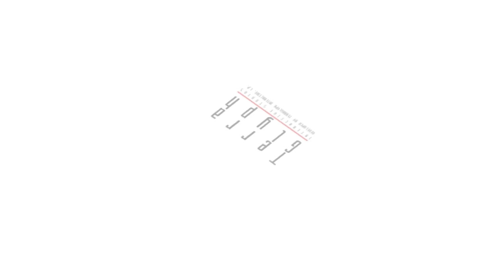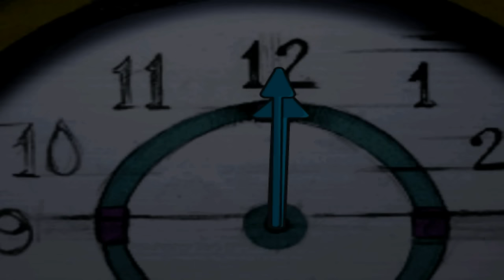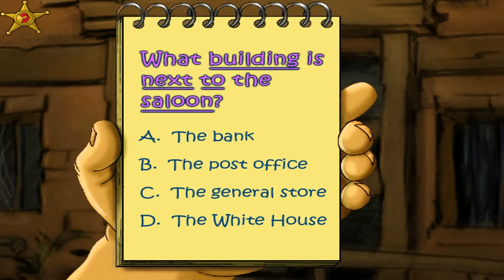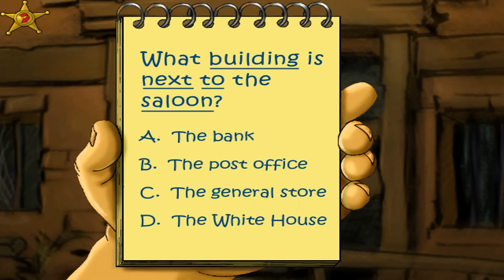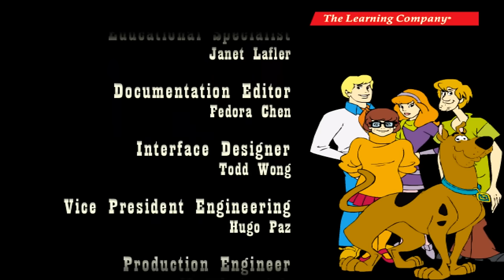Scooby-Doo: Showdown in Ghost Town - PC English Longplay